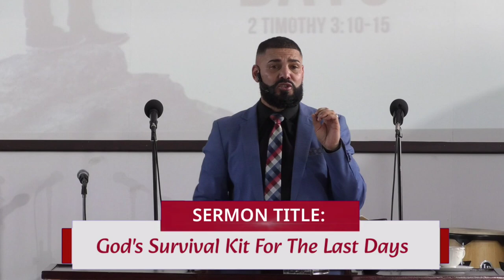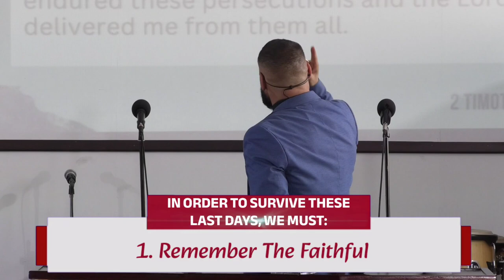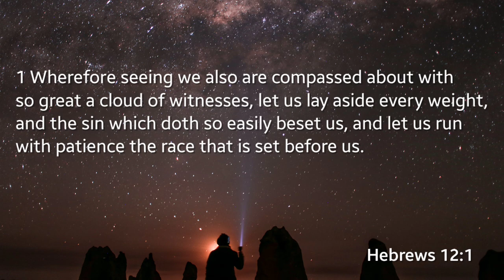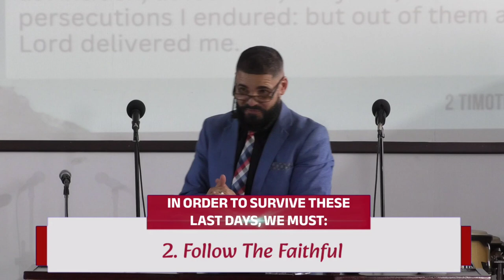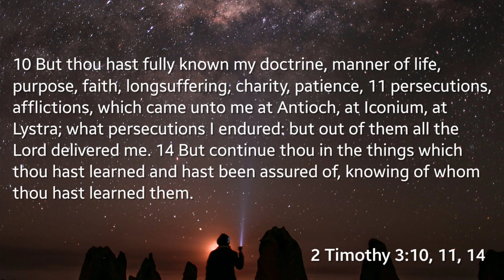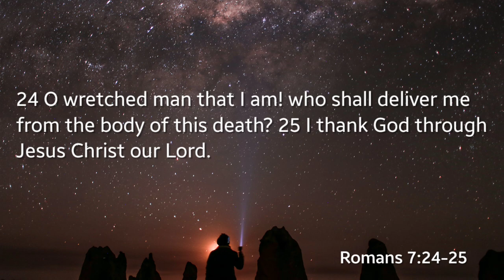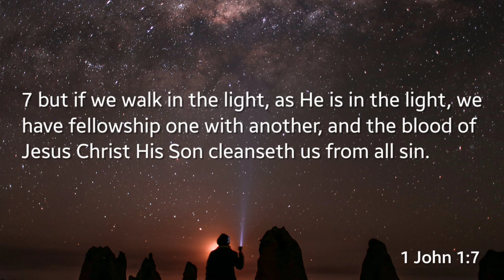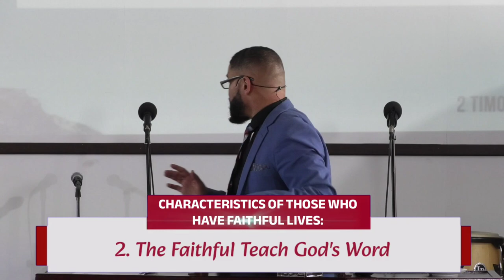Oliver LeKay - God's Survival Kit For The Last Days